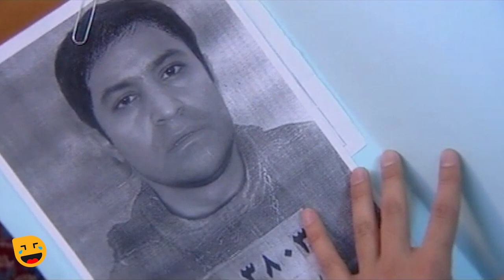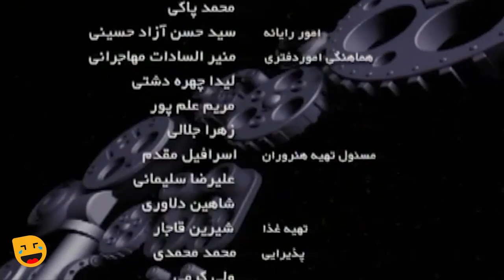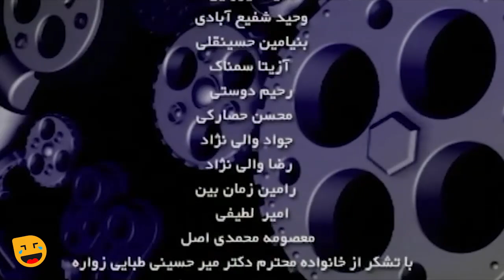خاطره حاتمی در سریال کمدی و خنده دار گاوصندوق - قسمت 18 | Serial Irani Gav Sandogh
قسمت هجدهم سریال کمدی گاوصندوق 😃 Serial Irani Gav Sandogh 18
گاوصندوق، نام یک مجموعه تلویزیونی طنز اجتماعی به کارگردانی مازیار میری در سال ۱۳۸۸ خورشیدی است. این مجموعه تلویزیونی روایتی طنزآمیز از دنیای خلافکاران و تلاش آنها برای دستیابی به پول دارد.

داستان سریال کمدی و خنده دار گاوصندوق 💰👇
در گاوصندوق خانه غلامحسین پروانه، جواهری گران‌قیمت به امانت گذاشته شده، که تعدادی تصمیم به سرقت آن دارند. یکی از آنها جوانی شهرستانی به نام غلامرضا (افشین هاشمی) است که برای این کار از طرف یک گروه زیر فشار قرار گرفته‌است. او برای دسترسی به گاوصندوق، در مجتمع محل سکونت پروانه، اقدام به اجاره یک آپارتمان می‌کند و به تدریج عاشق دختر آقای پروانه می‌شود. داستان مجموعه تلویزیونی دارای پیچ و تابهای معمایی فراوان و جذاب به سبک داستانهای آگاتاکریستایی و دارای وجه روانکاوانه معمایی است.
درباره سریال طنز گاوصندوق 😉💰👆

عوامل سریال خنده دار گاو صندوق 😉👇

بازیگران:
رضا بابک
سیروس گرجستانی
فرهاد اصلانی
افشین هاشمی
سیامک صفری
شراره دولت‌آبادی
آزاده صمدی
سروش صحت
بهاره رهنما
حمید ابراهیمی
محسن حسینی
خاطره حاتمی
هایده حائری
الهام پاوه‌نژاد
عباس کوثری
پویا پرستویی
سینا رازانی
احمد یاوری
مهدی طاهری
عباس توفیقی
مهدی باطبی
پیام دهکردی

کارگردان:
مازیار میری

ژانر: کمدی